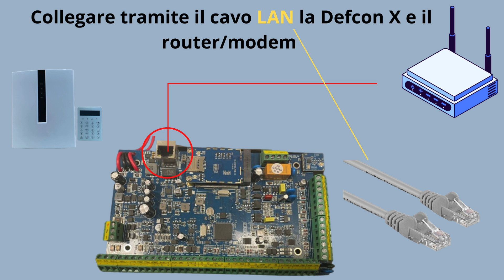Defcon X - accedere al web server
Passaggi per accedere al web server della centralina Defcon X